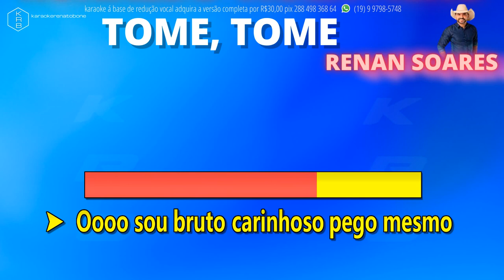TOME TOME - RENAN SOARES - PLAYBACK DEMONSTRAÇÃO